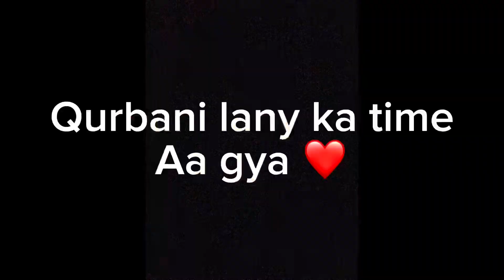Eid Mubarak ❤️ || Masallah Qurbani huu gai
Aoa ❤️
Sub ko meri teraf say eid Mubarak ❤️